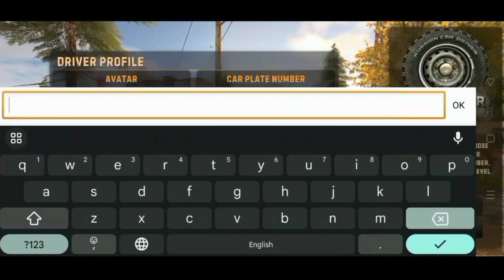Russian Car driver UAZ Hunter gameplay | STUD GAMEr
hey guys I am back with a brand new game Russian Car driver UAZ Hunter gameplay so watch out and have fun